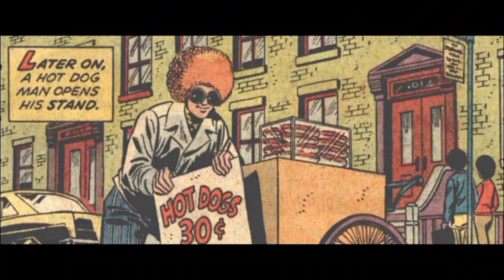HOMEM-ARANHA VENCEU DR. MOSCA E FOI VENDER CACHORRO QUENTE? 😂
E hoje a gente vai dar uma olhada numa "espetacular" história do homem-aranha, onde o Peter precisa enfrentar o terrível Dr. Mosca, essa história foi tirada de uma edição de Spidey Super Stories... que eu não me lembro o número da edição, mas quando eu lembrar eu coloco aqui 😅

Ah, quer mandar alguma sugestão de história para vídeo no canal? manda lá no IG ou no Tiko Teko, sempre  @TONN616  segue lá 👊